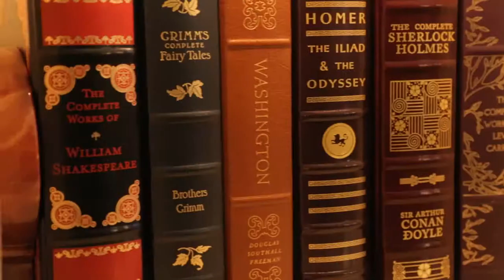The Presidential Suite at the Waldorf Astoria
Aptly-named, the Presidential Suite has accommodated every US President since Herbert Hoover. This Suite was decorated to resemble the White House with traditional Georgian style furniture, and it features the personal desk of General Douglas MacArthur and one of President John F. Kennedy's rocking chairs.